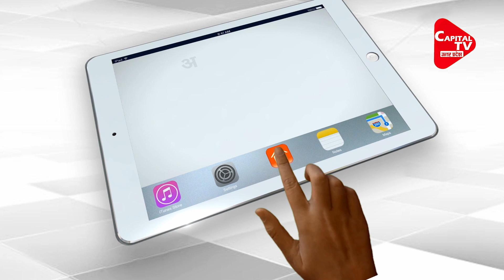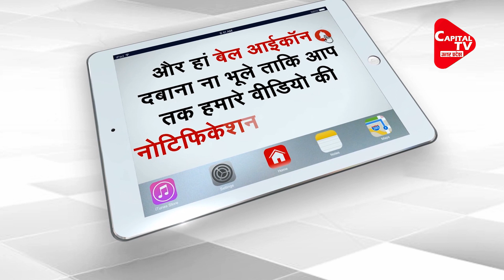Jayant Chaudhary Busy In Preparations For Assembly Elections | Capital TV Uttar Pradesh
After the death of RLD supremo Chaudhary Ajit Singh, his son Jayant Choudhary has been elected the president of the party. Since then, he is continuously active in the party. In view of the upcoming assembly elections in UP, Jayant has formed the Election Campaign 2022 committee. This committee has so far appointed coordinators in 11 districts of the state. RLD President Jayant Chaudhary on Monday announced the formation of Election Campaign Committee 2022.